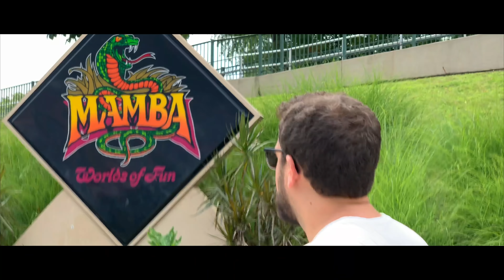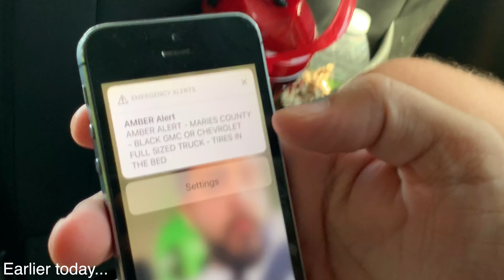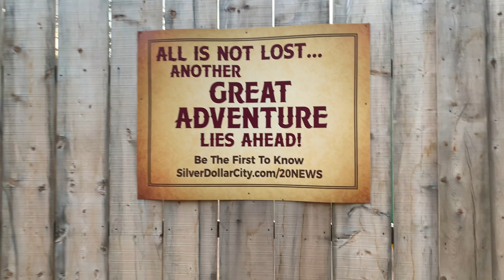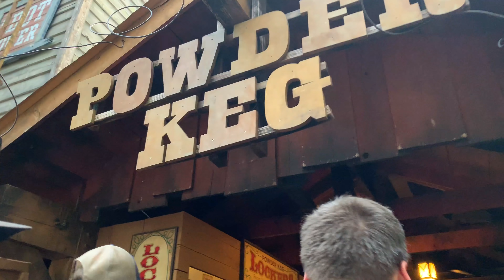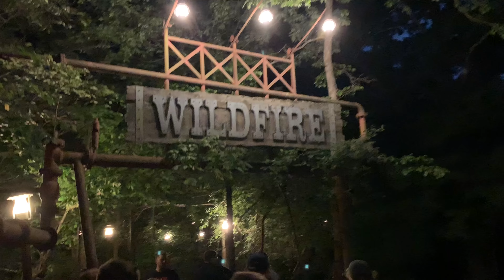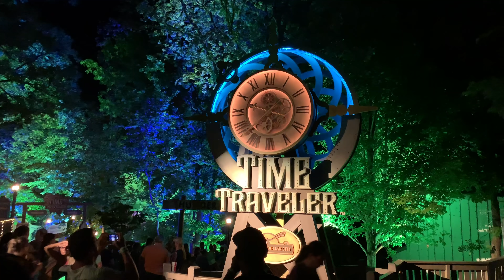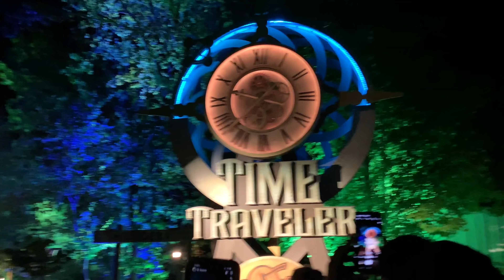Coaster Idiots Go To Silver Dollar City ft. Worlds of Fun - Texas Trip Day 6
Suh dudes!! The Texas trip videos are back! In today's episode, the Coaster Idiots venture out of Texas and hit up Silver Dollar City as well as Worlds of Fun!

Follow Dan on Instagram! - @lsmentertainment

Follow Peter on Instagram! - @ejectortrims

Follow Myke on Instagram! - @airtime_myke

Follow Mark on Instagram! - @mark_904

Follow Drew on Instagram! - @rerideking

Follow Luke on Instagram! - @_lukee94_